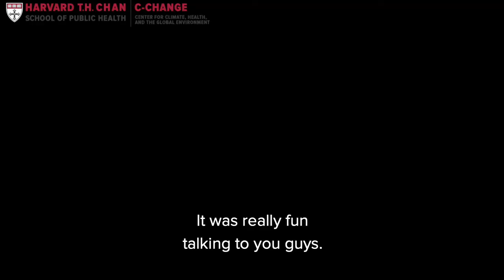Amy Smart, Carter Oosterhouse, & Dr. Elsie Sunderland on Climate Change & The Health of Our Oceans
EMA Board Members Amy Smart & Carter Oosterhouse join Dr. Elsie Sunderland, Gordon McKay Professor of Environmental Chemistry at Harvard John A. Paulson School of Engineering & Applied Sciences, and Department of Environmental Health at Harvard T.H. Chan School of Public Health, for a discussion on seafood, water quality, chemical exposure, oceans, and health.

This conversation dives into climate change's effects on the health of our oceans and the many species, including humans, that rely on them. This is part of an ongoing series called "Reel Science" in collaboration with Harvard Chan C-CHANGE that pairs celebrities and scientists to discuss issues related to critical climate change and public health issues.

Learn more about Reel Science and Harvard Chan C-CHANGE